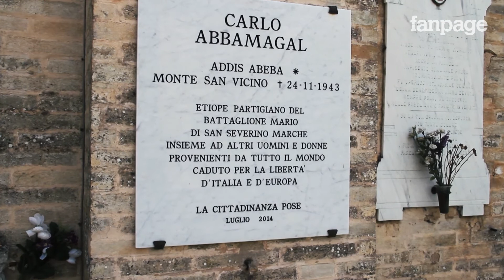Partigiano dall'Africa, la storia di Carlo Abbamagal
Dopo 70 anni è stata ricostruita l'incredibile storia di Carlo Abbamagal, un giovane ragazzo africano che si ritrovò in Italia nel periodo fascista e scelse di combattere per la libertà e sacrificare la propria vita, lottando contro gli invasori al fianco dei partigiani. A raccontarci la sua storia è il ricercatore Matteo Petracci: "Sono stati i partigiani Bruno Taborro e Primo Boarelli a svelare per primi chi era Carlo Abbamagal".

Matteo Petracci, Dottore di Ricerca in Storia all'Università di Macerata, ci racconta questa storia accompagnandoci nei luoghi che fecero da sfondo alle vicende del giovane Carlo, che dalla Mostra d'Oltremare di Napoli fu trasferito nelle Marche, dove di lì a poco inizio la sua attività di partigiano.

Servizio di Davide Falcioni.